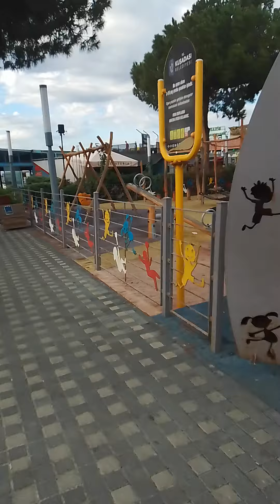kuşadası saat kulesi